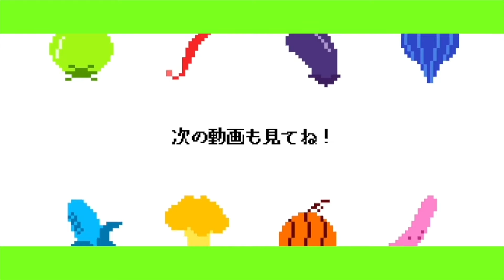お寿司の赤身と白身ってどっちの方がいっぱい食べられるの？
静岡で困っている方を募集しています！
【畑にお任せあれ応募フォーム】

Day1425
編集:たなっち
【サブチャンネル】